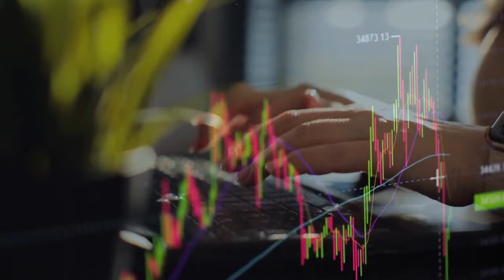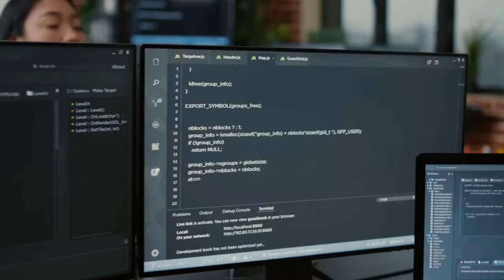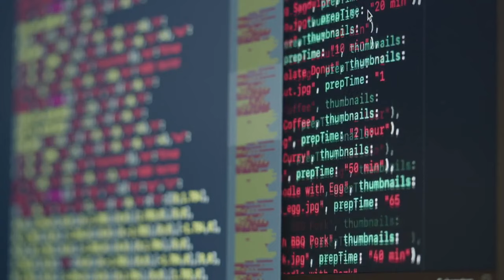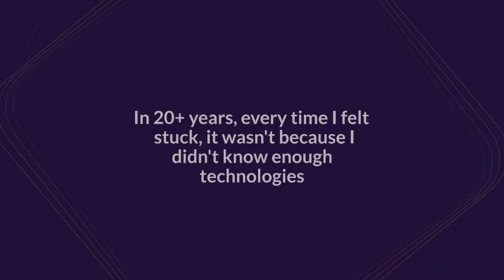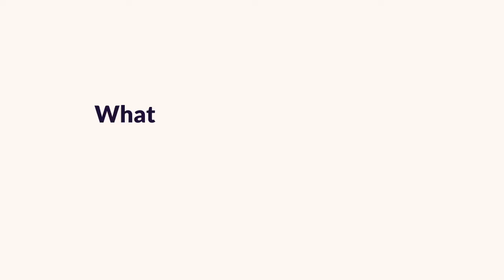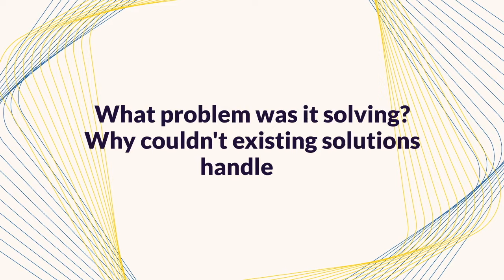Indian Developers' CAREER HACKS for Success!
The difference between a 15 LPA and 50 LPA developer isn't their coding skills - it's something far more fundamental. In this video, I share real stories from my 19+ years of engineering experience about what actually makes Indian developers succeed in both service and product companies.

🔍 What you'll learn:
- Why understanding systems matters more than knowing frameworks
- How to build a recession-proof tech career in India
- Real debugging stories that AI couldn't solve
- The exact mindset shift that helps developers transition to global remote roles

💡 Weekly Challenge:
Pick your daily-use technology (Spring Boot/React/Kubernetes) and spend 30 minutes understanding WHY it was created. Share your insights in the comments!